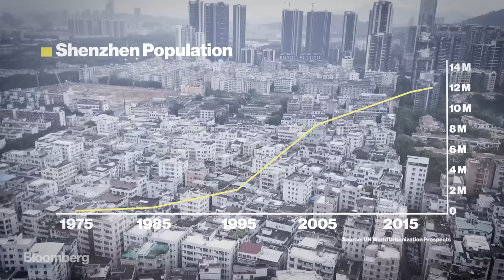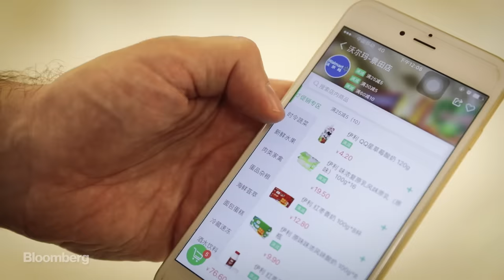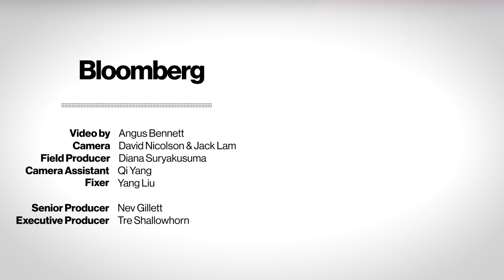Welcome to Shenzhen, China's Tech Megacity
Shenzhen has been dubbed the Silicon Valley of hardware. If you own a smartphone or computer, odds are parts of it came from here. In 30-years the city has grown from a town into a megacity of over 12 million people. Welcome to Shenzhen, the manifestation of China’s economic miracle.

Video by Angus Bennett